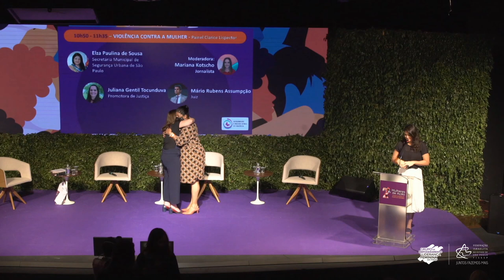Violência Contra a Mulher - Painel Clarice Lispector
Elza Paulina de Sousa (Secretária Municipal de Segurança Urbana)
Juliana Gentil Tocunduva (Promotora de Justiça)
Mario Rubens Assumpção (Juiz)
Moderadora: Mariana Kotscho (Jornalista)

Dizem que a literatura tem o poder de acolher, libertar e transformar o mundo. Clarice Lispector, esta importante escritora brasileira cuja produção marcou a literatura do século XX por meio do seu estilo intimista e narrativas psicológicas, é a homenageada deste bloco. Clarice Lispector foi um marco no Modernismo, e suas obras continuam entre as mais lidas no país. Ela figura como uma das primeiras autoras a ganhar notoriedade nacional, tendo quebrado barreiras, desconstruído preconceitos e ampliado o horizonte para tantas outras mulheres na literatura. Nascida na Ucrânia, em 1920, veio para o Brasil em 1922 com sua família, que fugia da Guerra Civil Russa e da perseguição crescente aos judeus na Europa. Passou boa parte da infância no Recife, e sua vida adulta no Rio de Janeiro. Lispector também foi jornalista e exerceu funções diplomáticas. Suas crônicas, publicadas nos jornais da época e, posteriormente, reunidas em livros, são ainda hoje lidas e consideradas importantes retratos da vida cotidiana do Rio de Janeiro. A escritora alcançou grande importância como uma das fundadoras da literatura intimista no Brasil, tornando-se uma das prosadoras mais lidas do país.
Seu estilo intimista é inconfundível. Suas personagens, geralmente mulheres, vivenciam situações cotidianas e, na banalidade do dia a dia, passam por diversos conflitos psicológicos. Em suas narrativas, geralmente ocorre uma espécie de revelação com a qual as personagens passam a compreender algo novo sobre si ou sobre a realidade. Estes processos reflexivos as levam a perceber diversas questões sobre suas vidas e a enxergarem novos horizontes. Faleceu em 1977, na cidade do Rio de Janeiro, deixando dois filhos e uma vasta obra que marcaria para sempre a literatura brasileira.